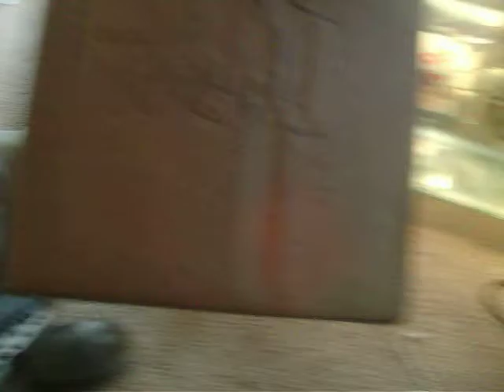midland painted turtle.MOV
my new midland painted turtle and my western painted turtle died r.i.p my lil baby but another video tonight my friend couldnt bring his florida red belly but he brung his red ear slider